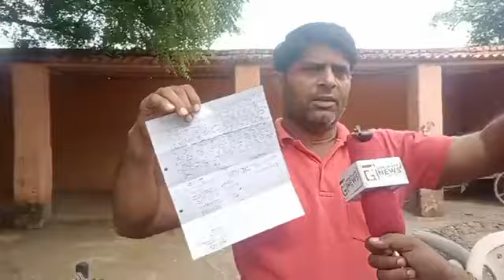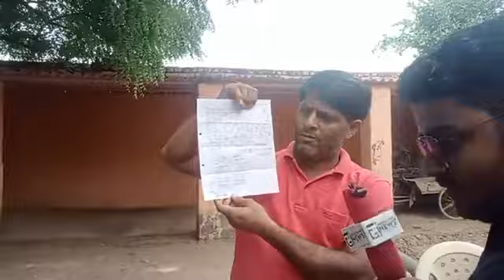निमका गाँव- ज़मीनी विवाद को लेकर हुई पंचायत॥हड़प ली ज़मीन